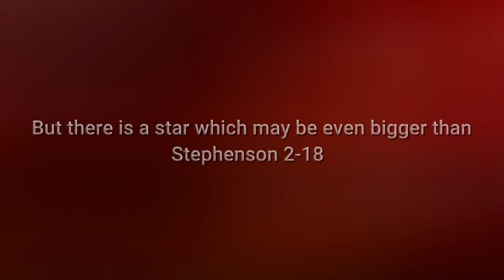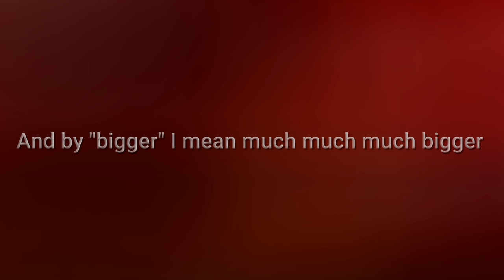Replacing our Sun with other stars (PART 2)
Let's replace our Sun with other stars and see what happens.

Replacing our Sun with other giant and hypergiant stars in the universe